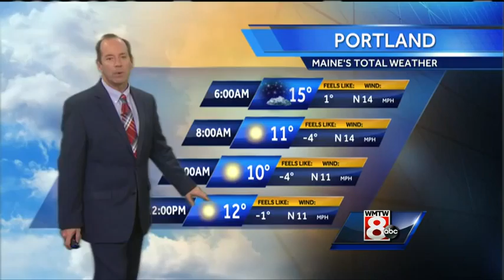Roger’s Tuesday morning forecast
How’s the weather looking for your Tuesday? Get your latest Maine’s Total Weather video forecast from Meteorologist Roger Griswold.Meteorologist Roger Griswold.